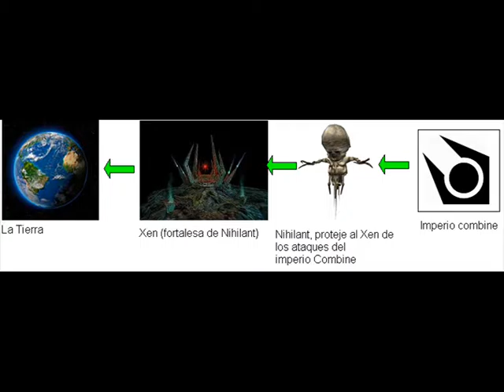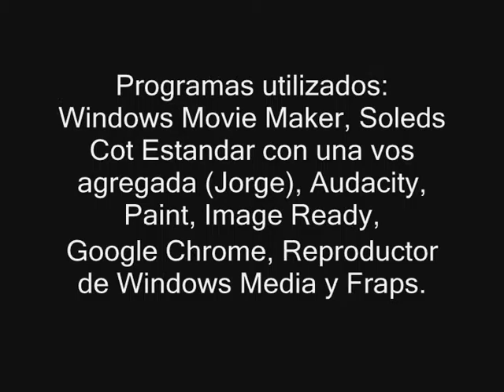Teoría de Half Life, Gman trabaja para el imperio Combine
Si les gustó el video den like y comenten. Chau."

Un comentario hecho por Edison Valdivieso menciona errores de la teoría, así que lo pongo en la descripcion. Creo que no la desmiente del todo:

hay fallos en tu teoría
primero: Nhilant y xen desde el principio de hl 1 ya son controlados por el imperio combine, esto se evidencia en la silla de Nhilant que se ve claramente que es tecnología combine, en los brazaletes de los vortigaunts que sirven para controlarlos (incluso se puede ver los mismos en hl 2, lo cual confirma que es tecnología combine) y también en la frase de Nhilant que dice ''somos sus esclavos'' refiriéndose a los combine.

Segundo: los combine no necesitan el portal que crearon los humanos para llegar a la tierra, ya que ellos mismos podían hacer uno, lo que causo el portal de la tierra y la muerte de Nhilant es que los combine le den importancia y atención a la tierra

Cualquier cosa que pidan o esté mal y me lo quieran avisar, por favor decirlo sin insultar, como hizo Edison Valdivieso. Gracias.